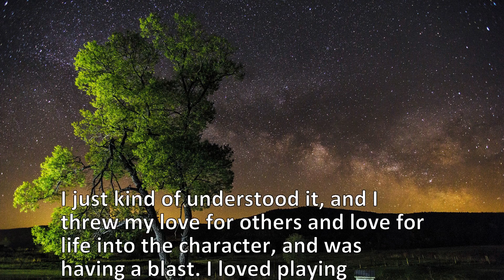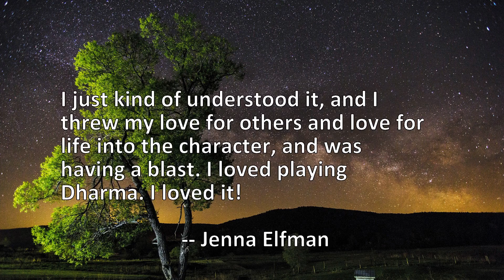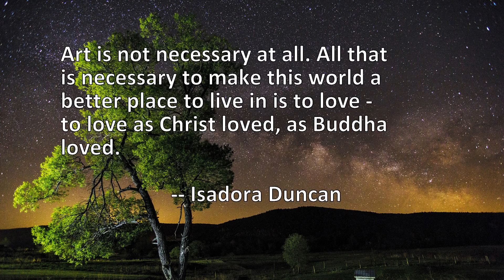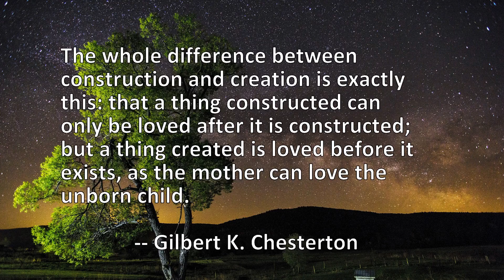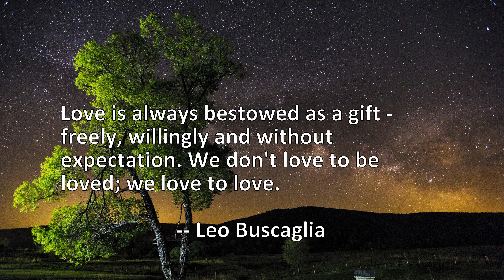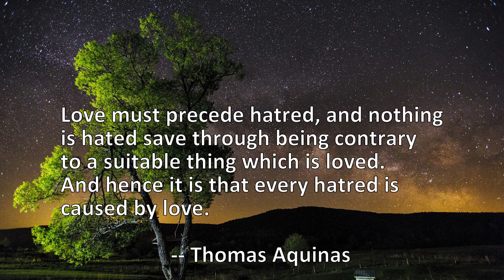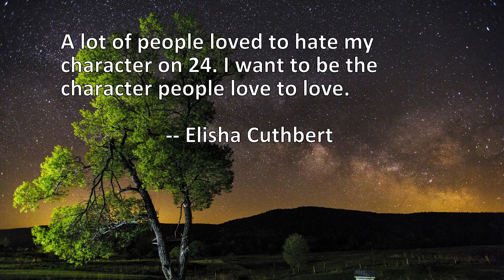20 Quotes About Loved